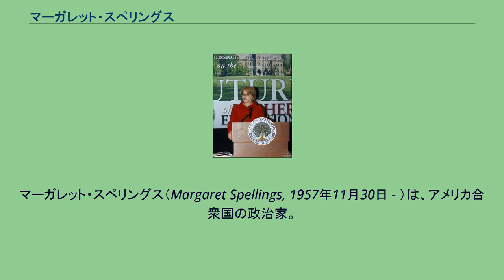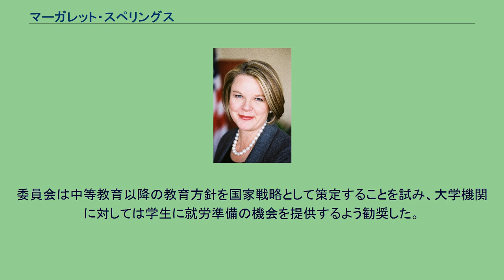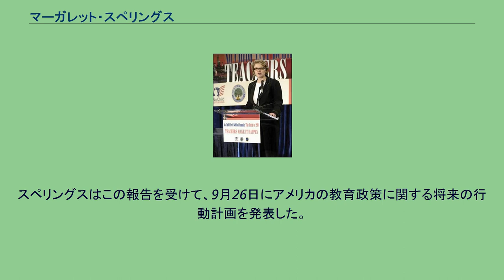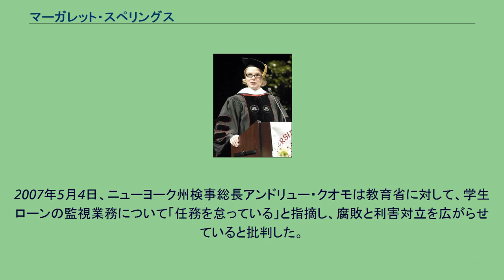マーガレット・スペリングス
マーガレット・スペリングス（Margaret Spellings, 1957年11月30日 - ）は、アメリカ合衆国の政治家。
ジョージ・W・ブッシュの補佐官として国内政策を担当し、2005年1月20日から2009年1月20日までジョージ・W・ブッシュ政権2期目で8代目アメリカ合衆国教育長官を務めた。
2001年の教育改革法の起草者の1人であり、初等・中等教育の改革案を提起した。
2005年には高等教育の将来に関する委員会を招集し、高等教育改善に関する行動計画を策定した。
1957年11月30日、マーガレット・スペリングスはミシガン州においてマーガレット・ドゥーダル (Margaret Dudar) として誕生した。
父親はジョン・ドゥーダル (John Dudar)、母親はペグ・ドゥーダル (Peg Dudar) であった。
マーガレットは小学校3年生のときに家族とともにテキサス州ヒューストンに移り住み、1975年にシャープスタウン高校を卒業した。
マーガレットは2001年にロバート・スペリングスと結婚した。
ロバートはワシントンD.C.の弁護士であり、テキサス州でスクール・バウチャー制度を導入するためのロビー活動を行った。
母校ヒューストン大学から名誉博士号を贈られ、会見に応じるスペリングス マーガレット・スペリングスは1979年にヒューストン大学を卒業し、政治学の学士号を取得した。
スペリングスはテキサス州知事ウィリアム・クレメンツの下で、教育改革委員会の委員として働いた。
加えてスペリングスはテキサス州教育委員会連合で副事務局長を務めた。
1994年にジョージ・W・ブッシュがテキサス州知事に立候補すると、スペリングスはジョージ・W・ブッシュの政治顧問となった。
ジョージ・W・ブッシュが州知事に当選すると、スペリングスはジョージ・W・ブッシュ州知事の上級顧問として起用された。
スペリングスはジョージ・W・ブッシュ州知事の下で、1995年から2000年まで上級顧問を務めた。
2001年、ジョージ・W・ブッシュがアメリカ合衆国大統領に選出されると、スペリングスはジョージ・W・ブッシュ大統領の下で国内政策担当補佐官として起用された。
教育長官としての就任宣誓を行うスペリングス 2004年11月にロッド・ペイジ教育長官が辞任を表明すると、ジョージ・W・ブッシュ大統領は後任にスペリングスを指名した。
スペリングスは教師や学校管理者としての経験を有していなかったために異例の人事であったが、上院は2005年1月20日にスペリングスを承認した。
スペリングスはジョージ・W・ブッシュ政権第2期の開始と同時に着任し、1月31日に就任宣誓を行った。
スペリングスは女性として史上2人目の教育長官となった。
教育長官としての承認と就任宣誓を間近に控えた2005年1月26日、スペリングスは公共放送サービス会長に抗議文を送付した。
スペリングスは公共放送サービスの系列局が子供向け番組「バスターからの便り」において、レズビアンのカップルを取り上げたことを問題視した。
対象となった放送は、ウサギの主人公バスターがバーモント州の農場にメープルシュガー作りを見学しに行くという内容で、主人公バスターと仲良くなった農場の女の子が「お母さんが2人いる」と紹介したことが問題となった。
2005年2月1日、スペリングスは会見において「番組で放送されたような家庭像を幼い子供に見せることを、多くの親は快く思わないだろう」と批判し、連邦政府から援助を受けている公共放送が、子供向け番組で同性愛問題を扱うことは相応しくないと述べた。
自らが同性愛者であることを公表している民主党のバーニー・フランク連邦下院議員は、スペリングスの抗議について「恥ずべき発言」と批判した。
公共放送サービスはこの放送回を全国の系列局に提供しない方針を示した。
だがボストンやニューヨークなどの一部の系列局は自主判断で放送に踏み切った。
スペリングスは公共放送サービスを通じて番組に支給していた教育省の補助金を打ち切り、番組は約1年間の中断に追い込まれた。
フィラデルフィアで開催された教育改革法サミットにおいてスピーチを行うスペリングス教育長官 2005年4月、スペリングスは公共放送サービスのニュース番組ジム・レーラー ニュースアワーにおいて、コネチカット州の学力格差を指摘した。
スペリングスは教育改革法に反対するコネチカット州...